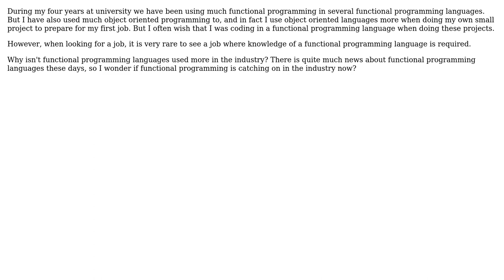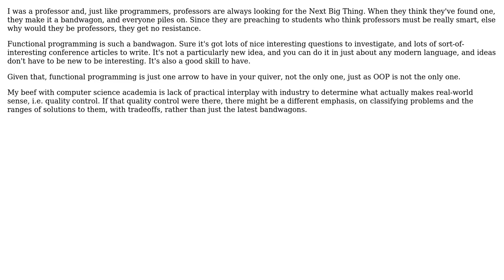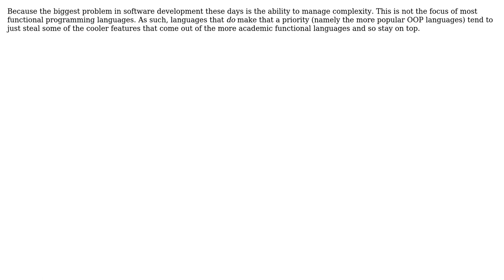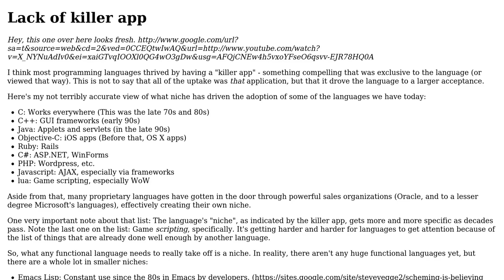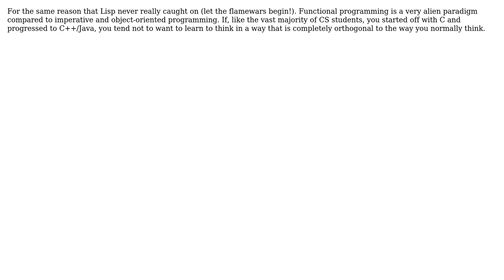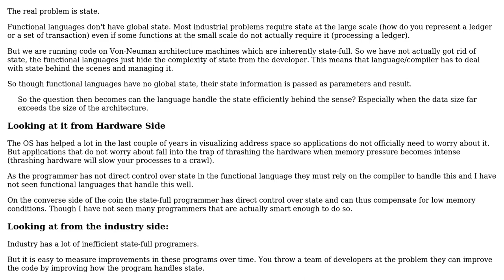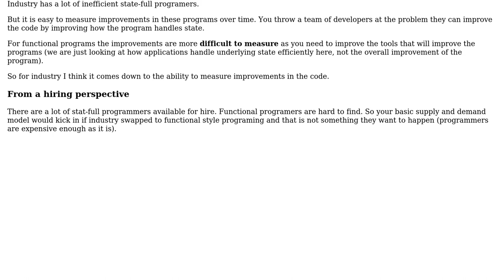Why isn't functional programming more popular in the industry? Does it catch on now?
Software Engineering: Why isn't functional programming more popular in the industry? Does it catch on now?

With thanks & praise to God, and with thanks to the many people who have made this project possible! | Content (except music & images) licensed under CC BY-SA | Music | Images & others | With thanks to user mikera user Mike Dunlavey user Martin York user Jonas user John Fisher user Jesse Millikan user gnat user Fishtoaster user ennuikiller user David Thornley user Chinmay Kanchi user Calmarius and the Stack Exchange Network Trademarks are property of their respective owners. You are responsible for your own actions.